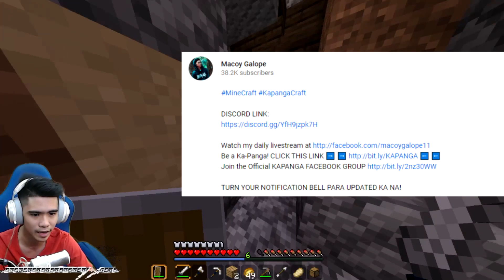Pinasabog ang Village | Minecraft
Inatake tayo ng Minecraft Villagers dahil tayo ay umatake sa kanila kamakailan lamang
Makakagawa kaya ulet tayo ng bagong Minecraft Village natin?

Be a Ka-Panga!